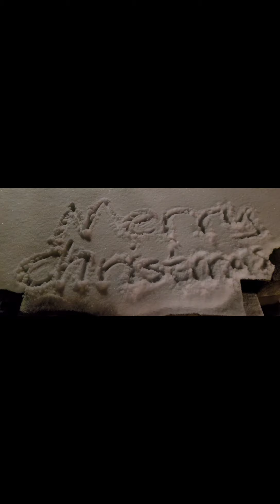Malapit na ang Pasko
Nakapag decorated na kami for Christmas